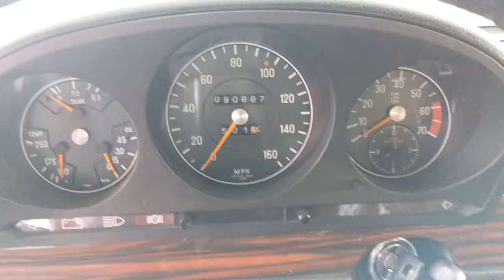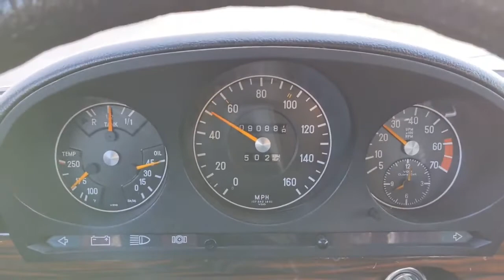MB Start up and Drive